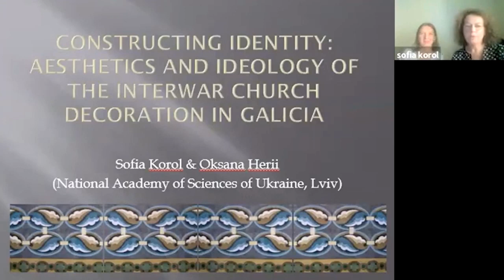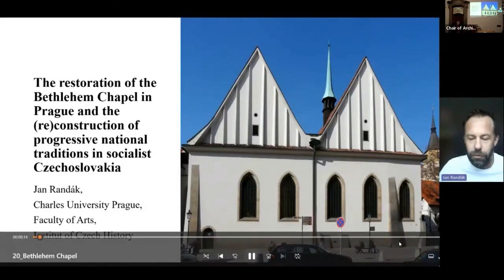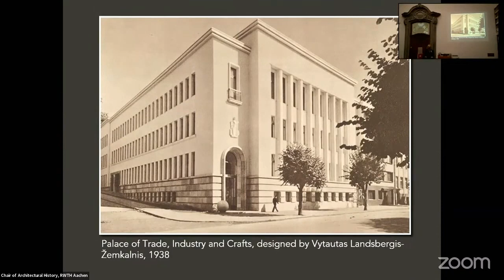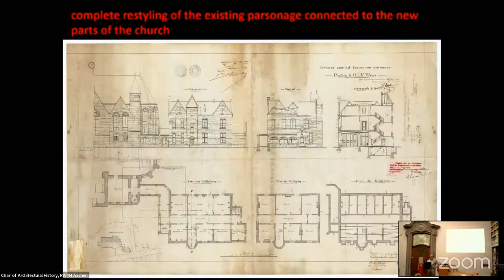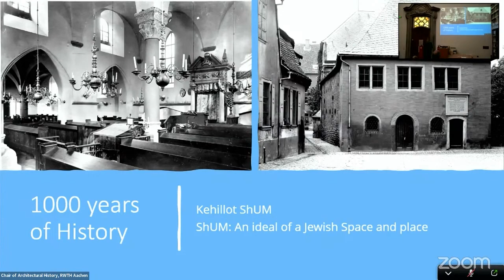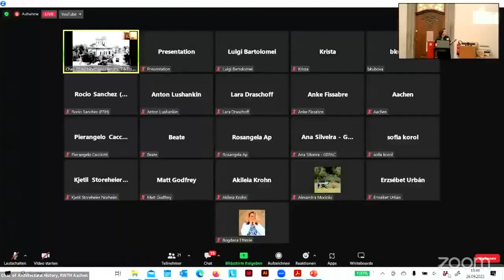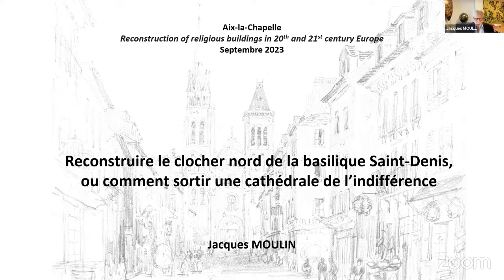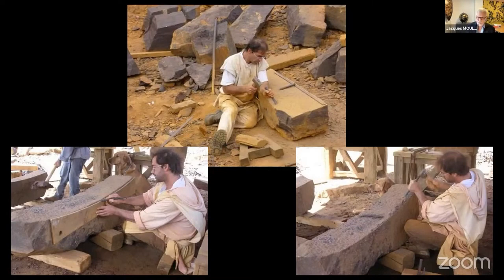FRH Masterclass | Reconstruction of religious buildings in 20th and 21st century Europe, Day 2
The approach to the problem of why and how to rebuild destroyed religious buildings has developed and changed in Europe since the end of World War I, through political and religious changes and through changed understandings of restoration/reconstruction methodology.

By looking beyond national borders, this 2-day masterclass held on September 25 and 26, 2023 aimed at a better understanding of current restorations and polemics.

Tuesday, 26 September
00:00:49 | Sofia Korol & Oksana Herii (Head of the Art History Department, National
Academy of Sciences of Ukraine)
00:31:25 | Jan Randák (Charles University Prague)
00:58:07 | Giedrė Jankevičiūtė (research fellow at the Art History and Visual Culture
Department, Lithuanian Institute for Culture Research /professor of art history,
Vilnius Art Academy)
01:22:00 |  Mario Baeck (Tiles & Architectural Ceramics Society (TACS) Belgium)
01:41:40 | Erzsébet Urbán (Architect, monument preservation specialist; Head of
Secretariat at Deputy State Secretariat for Monument Protection, Ministry of
Construction and Transport)
02:01:10 | Susanne Urban (Head of Research and Information Department on Antisemitism,
University Marburg; Co-chair FRH Conference 2023; Chairwoman Moreshet Jewish Heritage Network)
02:27:44 | Mara Popescu (Architect / Lecturer at the Department of Architecture, Targu
Mures University / Advisor of Built Cultural Heritage, Cabinet of Minister of
Culture of Romania)
02:43:35 | Karl-Magnus Melin (University of Gothenburg)
03:03:28 | Jacques Moulin (Chief Architect of Historic Moments of France)